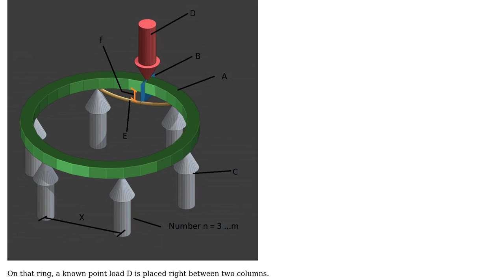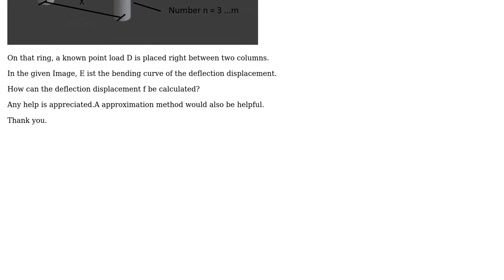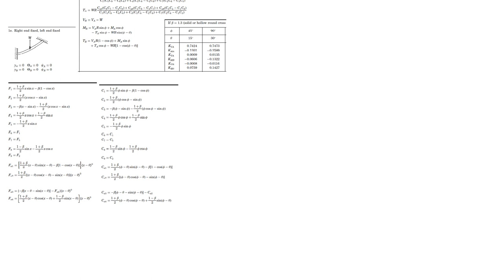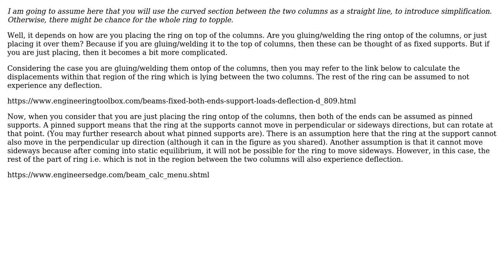How to calculate the deflection displacement of a circular looped, closed bending beam?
Engineering: How to calculate the deflection displacement of a circular looped, closed bending beam?

With thanks & praise to God, and with thanks to the many people who have made this project possible! | Content (except music & images) licensed under CC BY-SA | Music | Images & others | With thanks to user Rameez Ul Haq user r13 user pixelpoems.de and the Stack Exchange Network Trademarks are property of their respective owners. You are responsible for your own actions.